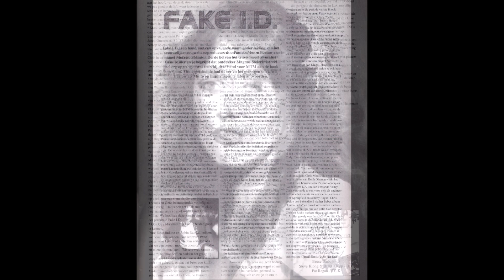BARLOW / MINTO demo ~ Tied To The Mast (aorheart) vocals Mark Free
Here's a demo song entitled "Tied To The Mast" written by one of the best songwriters of our beloved AOR / Melodic Rock genre ! It was written by Janet Morrison Minto in collaboration with Pamela Moore Barlow (BARLOW/MINTO) and Basil Fung, he's also the one on guitar in this song ! it was recorded in the late'80s. Steve Klong did the basic tracks and plays the drums. It is Michael Dorian on Keys and you hear the awesome voice from Mark Free on this song - he was one of the best session singers in L.A. at the time ! You can hear Janet, Pam and Lorraine Frisaura on the Background Vocals.

Janet Morrison Minto is best known for her collaboration with Pamela Moore Barlow in the '80s under the name BARLOW / MINTO. They have written awesome songs for various AOR / Melodic Rock bands, some of which can be found on the ALIEN album from 1988. A real classic ! Together with top singer Gene Miller they released the fantastic album FAKE I.D. - Dreaming Ezekiel in 1997 on the MTM label. You can also find this song "Tied To The Mast" on that album with the fantastic voice of Gene Miller.

It is an honor for me to release this song for Janet Morrison Minton. The songs she wrote in collaboration with other artists should really be heard by fans of the genre !

"Tied To The Mast"
BARLOW / MINTO Demo
vocals ~ Mark Free
Solid House Music/ASCAP

Here are the lyrics to TIED TO THE MAST .

©Barlow/Minto/B.Fung

Somebody left you for dead
A sliver of glass in the moonlight
I gave you heart again
And a passion for taking back your life
Now you’re the soul of freedom
Filling your sails and running
And out on your wild ocean
Is all I’ll ever want

You rock hard     You rock fast
And oh baby I’m tied to the mast
You get rough     You run smooth
And I just wanna roll with you

Caught and adrift in the calm
Or kickin’ it up in the teeth of the storm
Now that I know it’s real
I know my search is at an end
I dream of wild horses
After a night spent loving you
And on to your far horizons
Is where I’m running to

You rock me        All night
Not a trace of dry land in sight
Take my love       Make it last
And oh baby I’m tired to the mast

And I’m holdin’ on
Holdin’ on

AORHEART